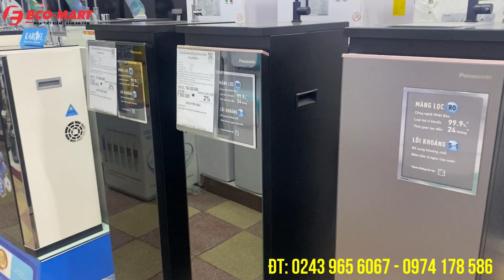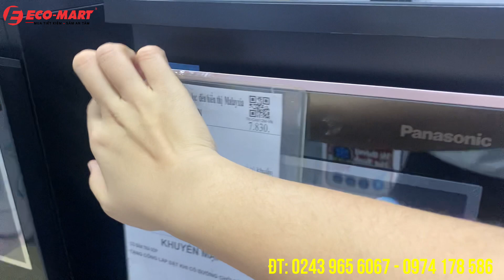Máy lọc nước Panasonic TK-CA812M nhập Malaysia: kiểu dáng hiện tại - chuẩn tinh khiết uống tại vòi